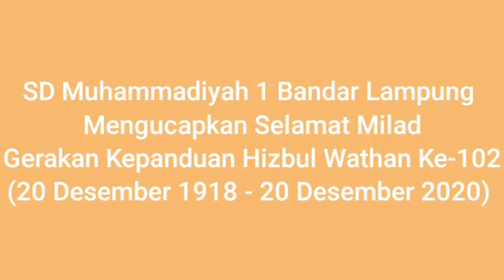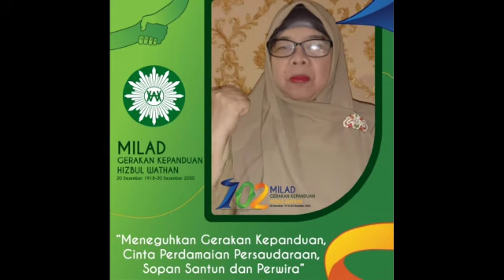Selamat Milad 102 Gerakan Kepanduan Hizbul Wathan Dari Qabilah SD Muhammadiyah 1 Bandar Lampung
Qabilah SD Muhammadiyah 1 Bandar Lampung
“Sekolahnya Para Juara Berakhlak Qur’ani”